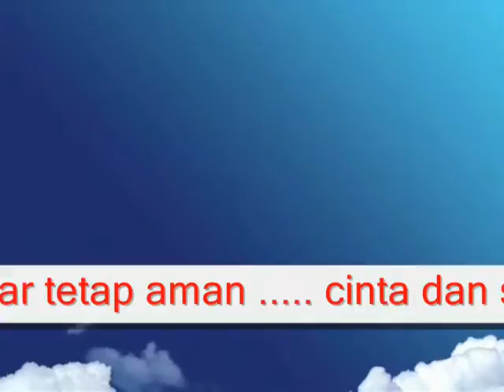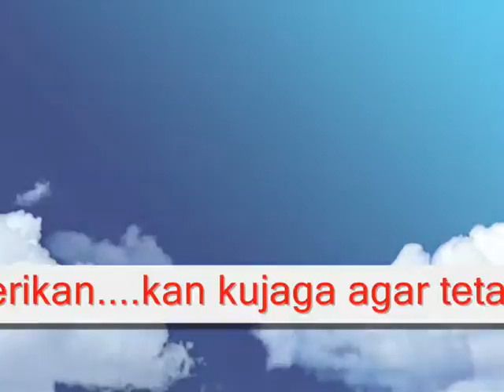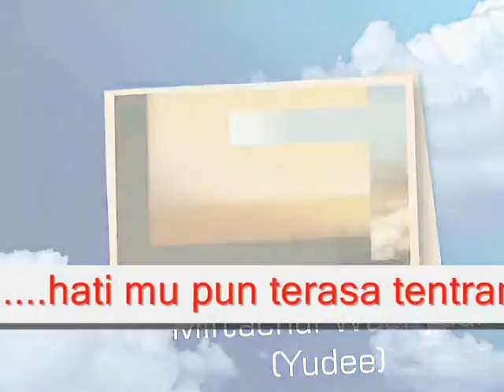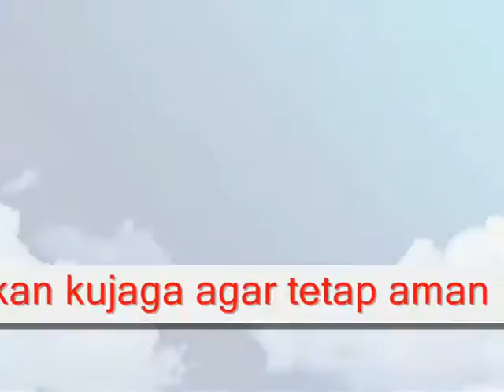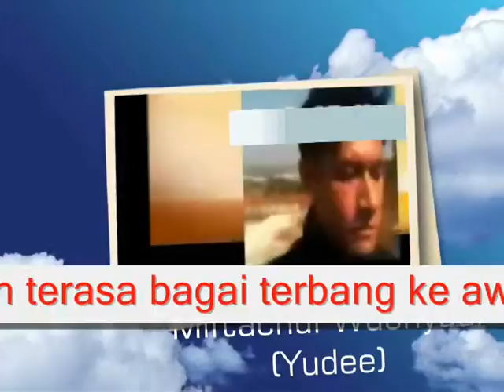SAYANG DAN CINTA PADAMU - MIFTACHUL WACHYUDI (YUDEE)